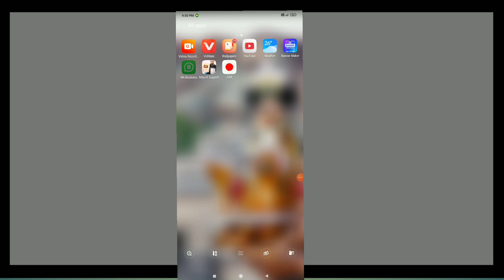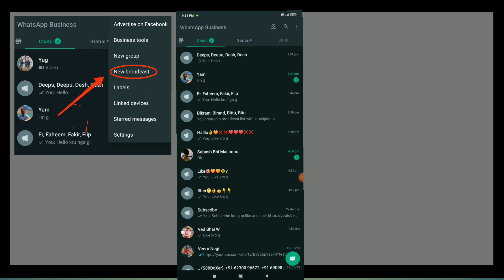Whatsapp Broadcast क्या होता है / Whatapp Broadcast को कैसे बनाये / Whatsapp Broadcast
Whatsapp Broadcast क्या होता है / Whatapp Broadcast को कैसे बनाये / Whatsapp ब्रॉडकास्ट
Suressh kumar